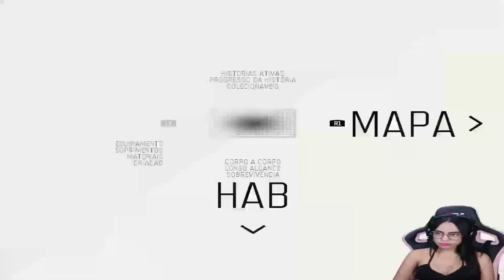Days Gone - Walkthrough Full Gameplay Part 1 [4K 60FPS PC ULTRA]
Days Gone is a 2019 action-adventure video game developed by Bend Studio and published by Sony Interactive Entertainment for the PlayStation 4. A Windows port was released in May 2021.

The game is set in post-apocalyptic Oregon two years after the start of a pandemic that turned a portion of humanity into vicious zombie-like creatures. Former outlaw-turned-drifter Deacon St. John discovers his wife Sarah, having been assumed dead, may still be alive and goes on a quest to find her. Days Gone is played from a third-person perspective in which the player can explore an open world environment. Players can use firearms, melee weapons, and improvised weapons, and can use stealth to defend themselves against hostile humans and cannibalistic creatures known as Freakers. A major game mechanic is Deacon's motorcycle, which is used as the player character's main mode of transportation.

Days Gone was Bend Studio's first open-world project, its first original property since Syphon Filter (1999), and its first development project for home consoles after spending decades working on spinoff games for handheld consoles. The game's development took approximately six years; Bend Studio expanded nearly three-fold to support it. Major sources of inspiration for Days Gone were World War Z, The Walking Dead and Sons of Anarchy. The game was unveiled at E3 2016; its release was originally planned for 2018 but was delayed several times.

Upon release, it received mixed reviews from critics, who criticized the story, mission design, and technical issues but praised the graphics, artificial intelligence, and Sam Witwer's performance as Deacon. Days Gone was a commercial success; it sold more copies than all of Bend Studio's previous games combined and became the 19th-best-selling game of 2019 in the US. In 2021, it was reported that the development team had unsuccessfully pitched a sequel to Sony

Days Gone is a third-person action-adventure game set in a post-apocalyptic open world. The player controls Deacon St. John, an outlaw-turned-drifter-bounty-hunter who prefers life on the road to wilderness encampments.[1] The game takes place two years after a pandemic killed almost all of humanity and transformed millions of others into "Freakers", mindless, zombie-like creatures that evolve quickly. Swarmers, a nocturnal type of Freaker, hide in their nests during daytime but often congregate, wander around, and search for food and water at night. Players can lure Swarmers toward other enemies, causing the two groups to fight one another.